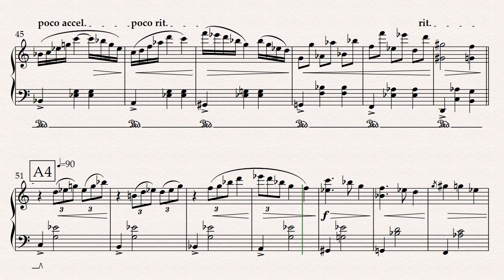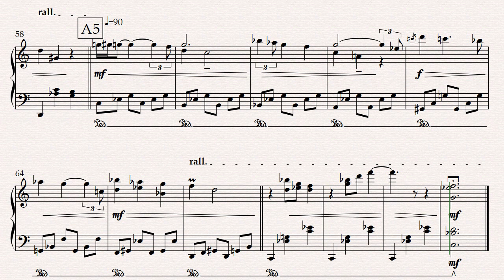AUTUMN WHISPERS from Snapshots of life Vol.1 album